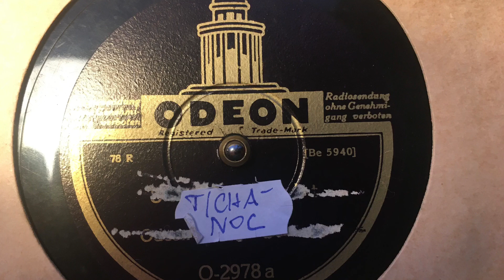Tichá noc - Odeon